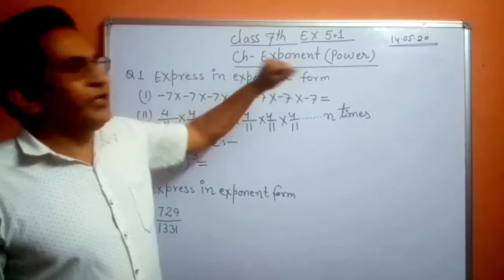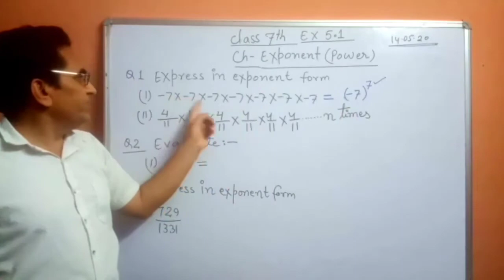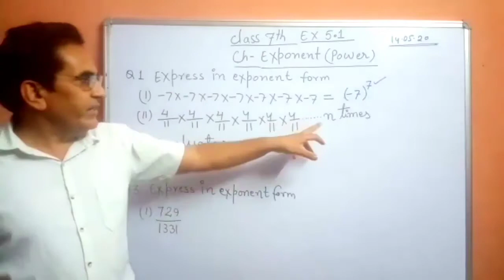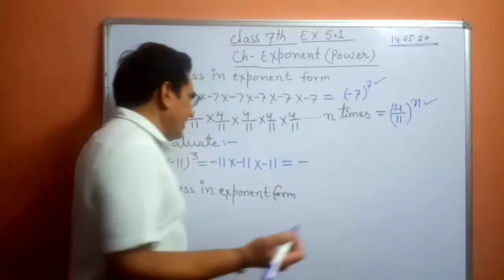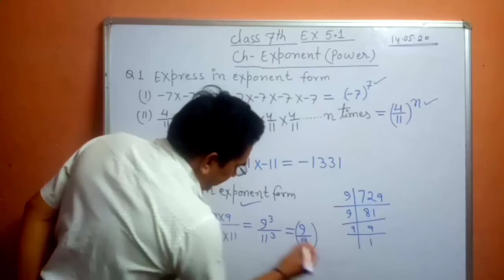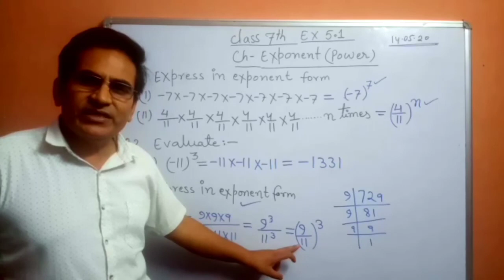Class 7 th/ / mathematics//chapter exponents//exercise 5.1